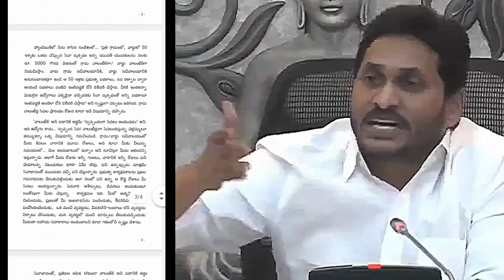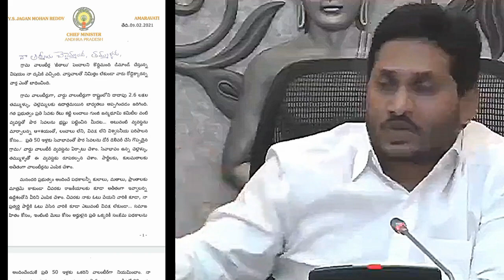వాలంటీర్ల జీతాల పైన ముఖ్యమంత్రి గారి మెసేజ్ || jagan sir announced to awards Grama ward volunteers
Grama/ward volunteers app update V5.13 || ysr bheema enrollment option update and process in Telugu

📌✨ 5.13 𝐕𝐞𝐫𝐬𝐢𝐨𝐧 𝐆𝐑𝐀𝐌𝐀 𝐖𝐀𝐑𝐃 𝐕𝐎𝐋𝐔𝐍𝐓𝐄𝐄𝐑 వాలంటీర్ అప్లికేషన్

గ్రామ వాలంటీర్స్ అందరికీ ముఖ్య గమనిక!

Government has launched version 5.13 APPLICATION of volunteers!

💎 v.5.13 డౌన్లోడ్ చేసుకోవడానికి క్రింది లింక్ క్లిక్ చేయండి.

Grama ward sachivalayam 5.13

✅ Bhima & other fixes enabled

VOLUNTEERS UPDATE :

అందరూ వాలంటీర్లు పాత Grama Ward Volunteer  V.5.10  అప్లికేషన్ను Uninstall  చేసి కొత్త అప్లికేషన్  Grama Ward Volunteer  V5.11 ను  Install చేసుకోగలరు. 👆

Grama ward volunteer app version 5.10 update || గృహ నిర్మాణ స్థలం అంగీకరా option update

Grama Ward Volunteers Mobile Application Version 5.10 👆

Grama Ward Volunteers Mobile Application Version 5.9 👆

GRAMA / WARD VOLUNTEERS

Sir/madam
Released G/W Volunteer mobile application V5.8 with below features
1.GOVT OF AP - AMUL PROJECT (Only chittor, prakasam, kadapa district volunteers will  access this module)
2.YSR BHIMA INVALID ACCOUNT NUMBER UPDATE
Download mobile application from below URLs

GRAMA / WARD VOLUNTEERS

Sir/madam,
Please update to G/W Volunteer mobile application new version V5.7.
Download the mobile application from below URLs

GRAMA / WARD VOLUNTEERS

Sir /madam,
Released G/W volunteer mobile application V5.5 with below features
1.YSR Bhima(added above 70 years )

For more information please go through below user manual

GRAMA/WARD VOLUNTEERS:-

Sir/madam,
Released G/W Volunteer mobile application V5.4 with below features

1.Re survey household mapping

GRAMA/WARD VOLUNTEERS

Sir/madam,
Released G/W Volunteer mobile application V5.3 with below features

1.Resurvey Household Mapping

GRAMA/ WARA VOLUNTEERS:

Sir/madam ,
Released G/W volunteer mobile application V5.2 with the below features
1.Module name : capturing of beneficiary image - jagananna thodu.

Forwarded as received

VILLAGE / WARD VOLUNTEERS :

Sir/madam,
Released G/W Volunteer mobile application v4.9 with below features.
1. Edit Jagananna thodu bank  account details
2. Volunteer salaries grievance

VILLAGE / WARD VOLUNTEERS :

Sir /madam ,
Released G/W volunteer mobile application V4.8 with below features
1.YSR Bhima active & inactive accounts

Sir/madam,
We released G/W Volunteer mobile application V4.4 with below features
1. YSR Bhima - Self added in nominee relationship
2.YSR Bhima - Rice card holder status

Download V4.4 from below URL’s

Rs. 5 lakh for Accident Death and Total Disability: Rs. 2,25,000/- (Rupees two lakh twenty five thousand) from State Accident Death and Disability Scheme, Rs.75,000/- (Rupees seventy five thousand) under Aam Admi Bima Yojana (AABY) and Rs.2,00,000/- (Rupees two lakh) from Pradhan Mantri Suraksha Bima Yojana (PMSBY).

Up to Rs.3,62,500/- for Partial Disability: Up to Rs.2,25,000/- (Rupees two lakh twenty five thousand) from State Accident Death and Disability Scheme, Rs.1,00,000/- (Rupees one lakh
Rs.30,000/- for Natural Death under Aam Admi Bima Yojana (AABY)MRKvolunteerinf